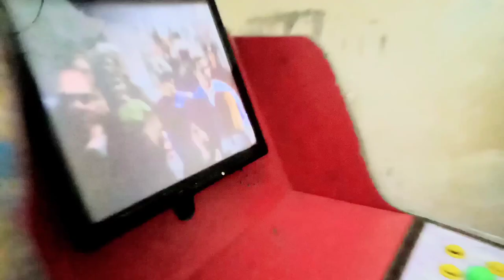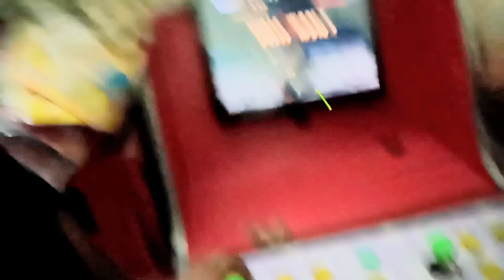tekken tag tournament you win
free game